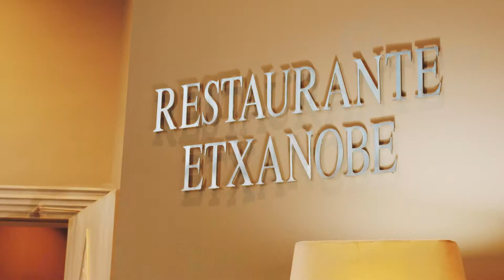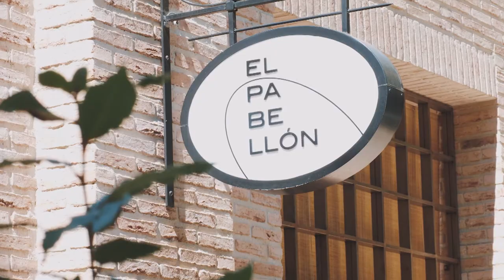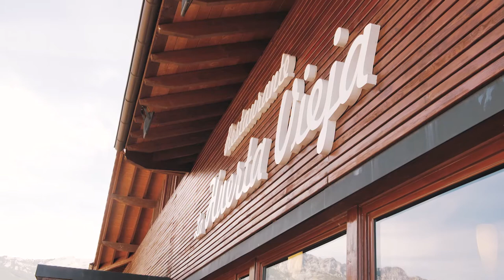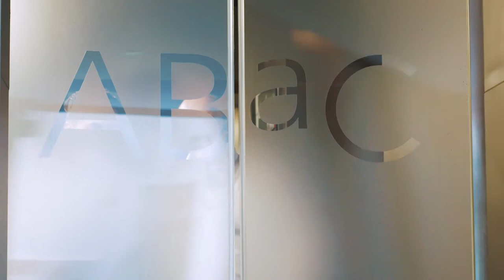PRIMER PROGRAMA I CONCURSO ATÚN ROJO BALFEGÓ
Algunos de los más importantes chefs del panorama gastronómico en nuestras tierras participan en este primer gran concurso, que premiará la pasión y el respeto por el atún rojo de la más alta calidad.
Balfegó, siempre con la excelencia.